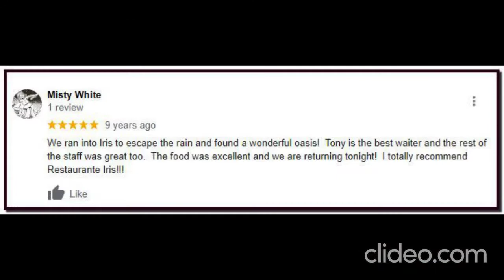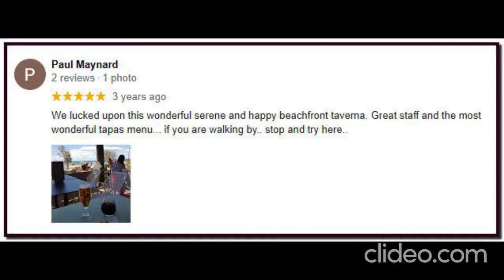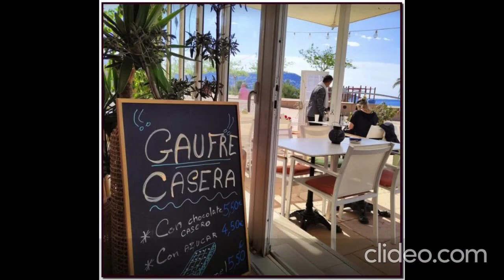IRIS BAR RESTAURANT au bord de la plage de Roses Costa Brava spécialités méditerranéennes poissons.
IRIS BAR RESTAURANT ROSES (GIRONA) Restaurant et bar au bord de la plage de Roses, petit déjeuner, déjeuner et dîner, spécialités méditerranéennes et poissons. Plats végétariens/ végans également. Ouvert toute la journée